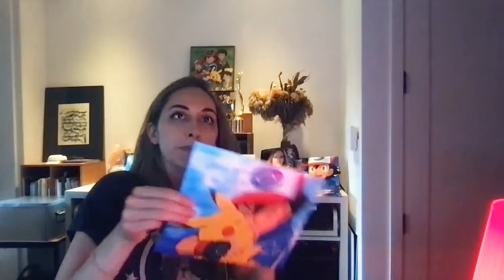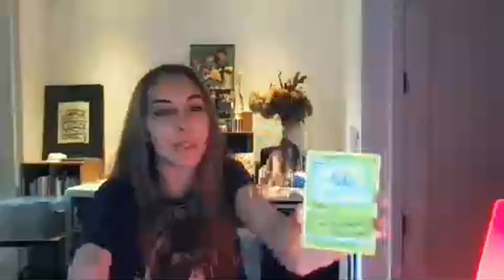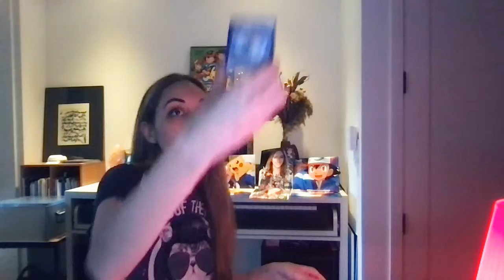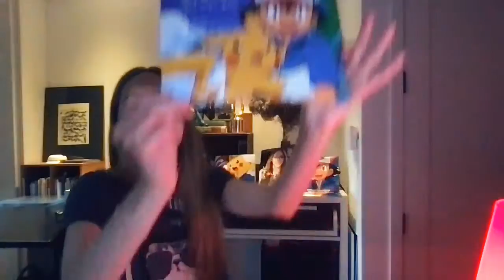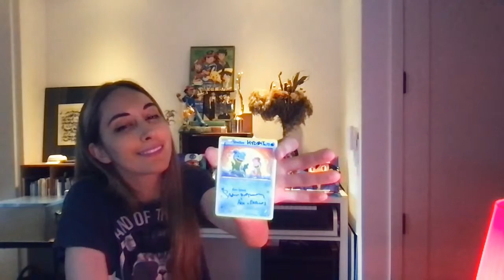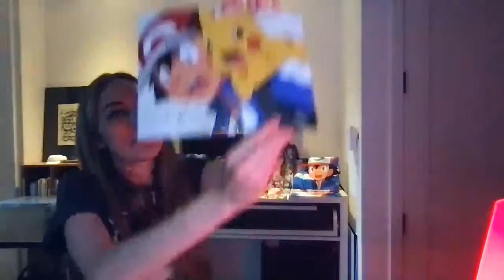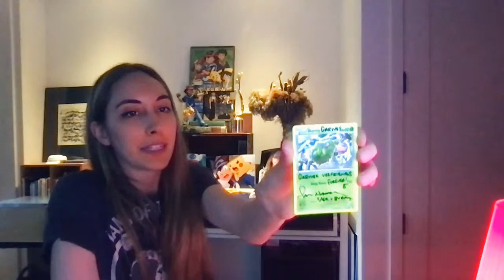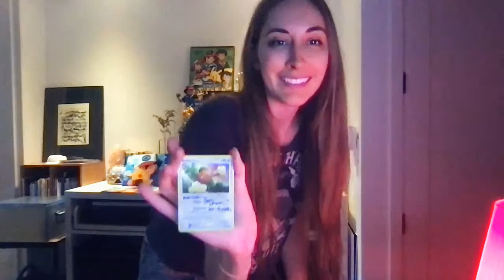Sarah Natochenny's Streamily Live